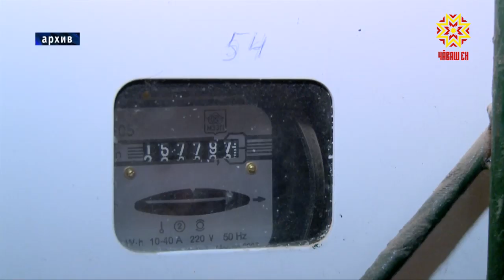Премьер-министр России Дмитрий Медведев подписал постановление по тарифам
Дмитрий Медведев подписал постановление о двухэтапной индексации тарифов на жилищно-коммунальные услуги в 2019 году, передает ТАСС со ссылкой на пресс-службу правительства РФ.